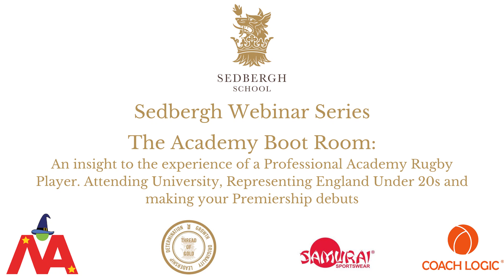Sedbergh Webinar Series | The Academy Boot Room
This week; Stuart Oliver, John Fletcher and Jason Duffy are joined by 3 recent graduates of Sedbergh School; Ali Crossdale, Josh Hodge and Tom Curtis.
This webinar covers the different journey the panelists have taken towards becoming professional Rugby players.